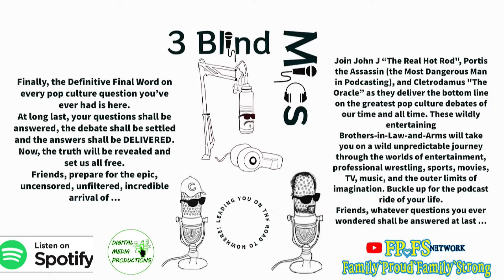Is HOME ALONE a True Christmas Classic or Just a Secular Favorite?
Digital Media Productions presents: 3 Blind Mics Podcast- Holiday Special 1/Segment 4 True Christmas Movie or Secular?  (Special 1/Segment 5 airs on December 12, 2022.) (Full episode on Spotify January 1, 2023)

Welcome to the 3 Blind Mics Podcast on the Family Proud Family Strong Network YouTube channel. Powered by Digital Media Productions.

Finally, the Definitive Final Word on every pop culture question you’ve ever had is here. At long last, your questions shall be answered, the debate shall be settled, and the answers shall be DELIVERED. Now, the truth will be revealed and set us all free.

Join John J "The Real Hot Rod", Portis the Assassin (the Most Dangerous Man in Podcasting), and Cletrodamus "The Oracle" as they deliver the bottom line on the greatest pop culture debates of our time and all time. These wildly entertaining Brothers-in-Law-and-Arms will take you on a wild unpredictable journey through the worlds of entertainment, professional wrestling, sports, movies, TV, music, and the outer limits of imagination. Buckle up for the podcast ride of your life.

Friends, whatever questions you ever wondered shall be answered.

New segments are uploaded weekly beginning the first of every month. Full episodes will be uploaded on the first of every month on Spotify.
Thanks for spending your time with us and be safe.

FPS Home Videos- We share some of our most memorable moments for our entire family to enjoy.

We’re huge fans of the TV show 24. From story writing, storyboarding, and script writing to filming, editing, and producing, we’ve crafted our own original content inspired by the series. We tackle the show's most iconic moments, adding our own parody plot twists and flair.

Have a Family Proud Family Strong day!

Need help with growing your channel?
VidIQ is an online education website that offers video tutorials and analytics on YouTube channel growth. The website also has a Google Chrome extension, which allows users to analyze YouTube analytics data.  vidIQ has often been compared with the Google Chrome extension TubeBuddy, which has similar features to vidIQ.